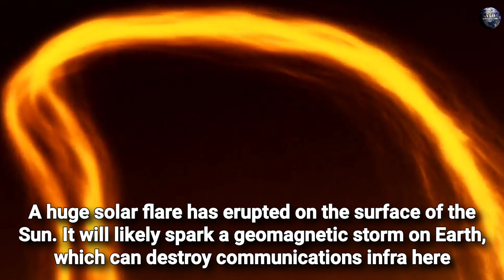Solar Flare expected to hit Earth // solar flare 2022 // solar storm 2022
The sun exploded with a massive flare that lasted over eight hours. The massive energy hurtling from the sun led to radio blackouts over Japan and southeast Asia.

Massive Solar Flare Today May Impact Satellite Communications: Indian Space Scientists

If you enjoy this video, then show me your support by buying me a cup of coffee

Canyon of fire on Sun explodes: Geomagnetic storm to hit Earth today, tomorrow

geomagnetic storm
space weather
space weather news
space weather report
space weather update
sun
Solar storm 2022 live
solar flare
Geomagnetic storm 2022
Solar storm april 2022
Solar storm hitting earth 2022
space weather today
earthquake
Solar flare from sun 2022
Solar storm today
Solar storm hit earth

solar storm
sun
Solar storm hit earth today
space weather
space weather today
space weather report
space weather update
Solar flare 2022
Geomagnetic storm 2022Solar storm today
Solar flares sun
space weather news

Solar storm to hit earth
geomagnetic storm
Solarstorm live
solar storm kya hai solar storm live update
Solar storm 2022 today
solar storm warning
Sun flare 2022
earthquake
pole shift